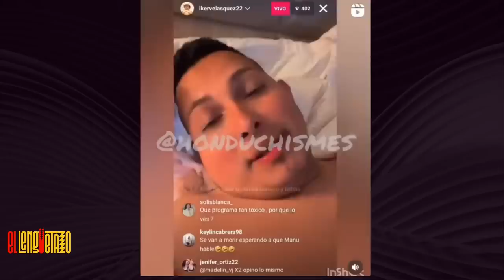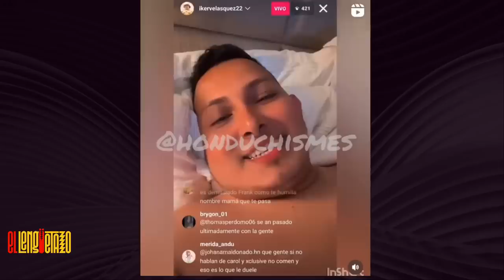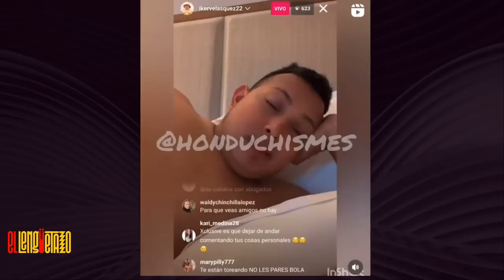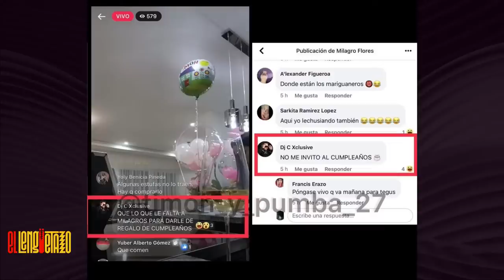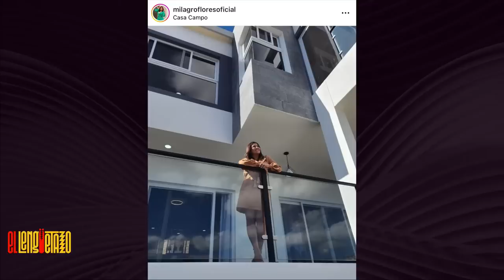¡Milagro Flores compra nueva casa de 6 MILLONES de lempiras! | El Lengüetazo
EL LENGÜETAZO 😛🔥 ¡Milagro Flores compra nueva casa de 6 MILLONES de lempiras!
Recuerden que de Lunes a Viernes a las 9:00PM hora de Miami estamos en vivo con El Lengüetazo 🔥